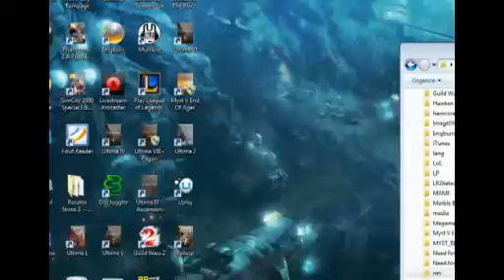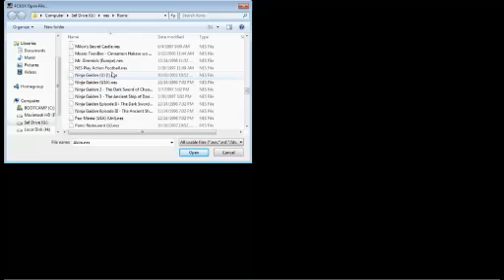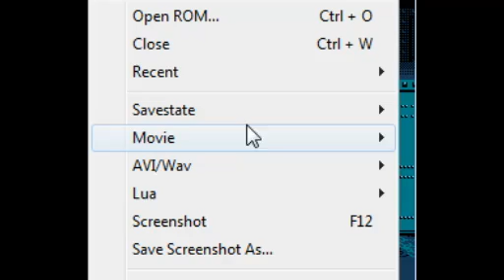Sef's Gaming Corner - Titanic on the NES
Sef plays the...classic?...Titanic on the NES!